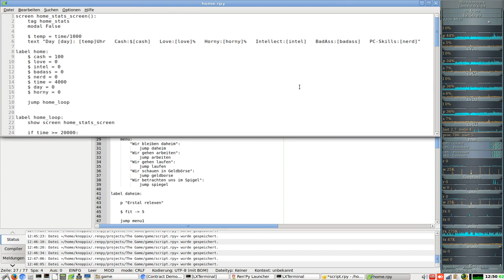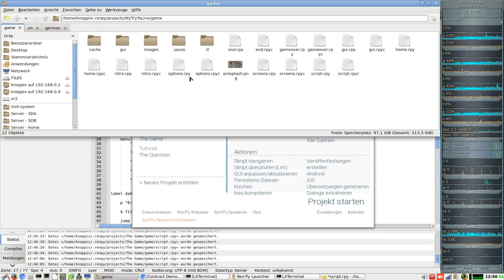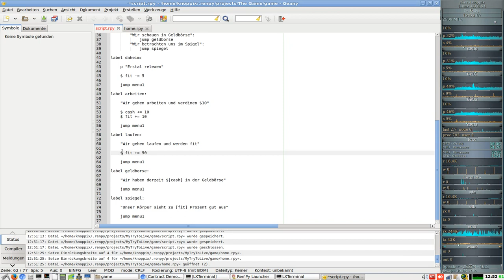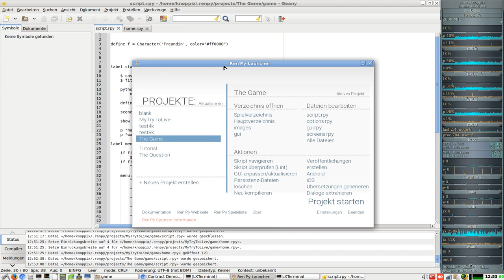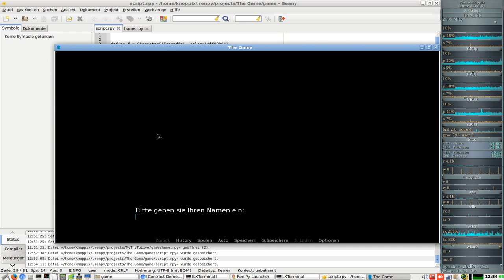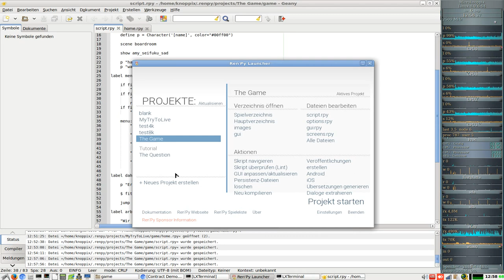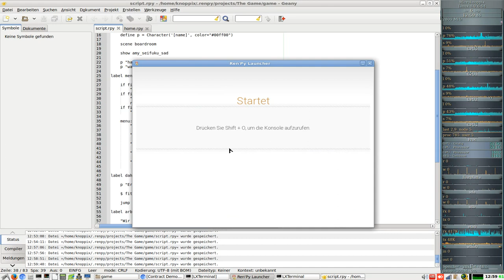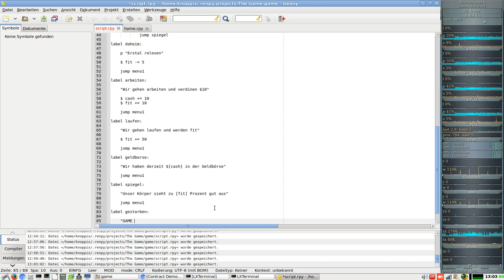Lets Make a Visual Novels ( Ren’ai-Adventures ) in Ren'py #010